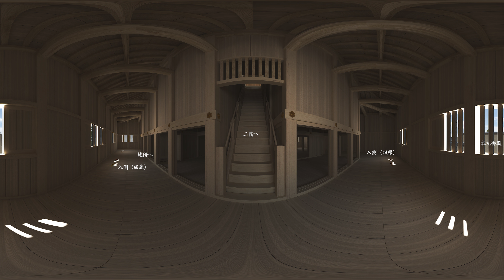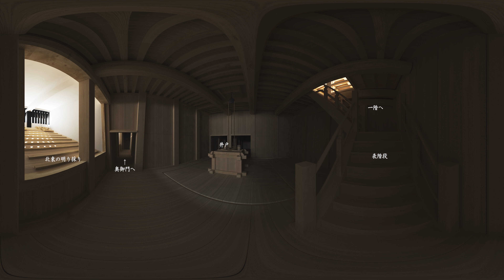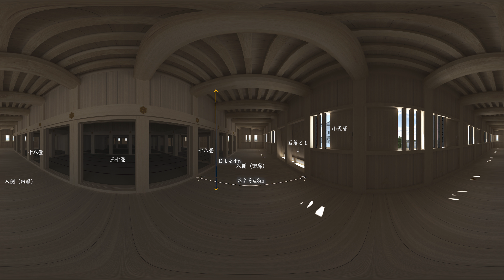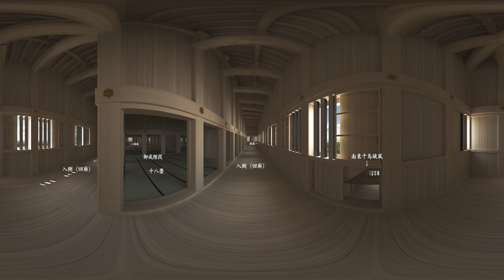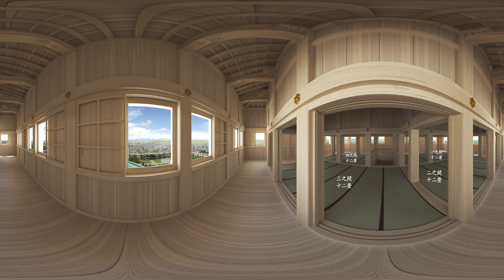【名古屋市公式】名古屋城天守閣木造復元イメージＶＲ映像 全編・日本語版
名古屋城天守閣木造復元の機運醸成を図るため、木造復元イメージＶＲ映像を作成いたしました。（再生時間5分32秒）〈令和2年2月　観光文化交流局制作〉